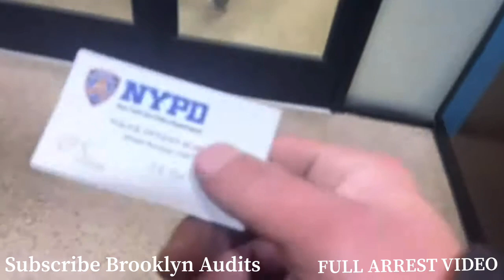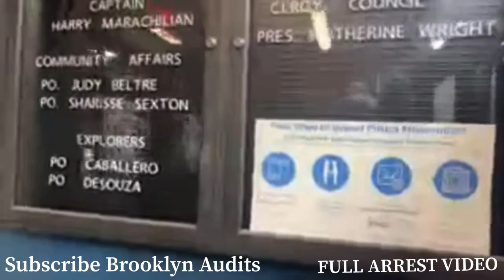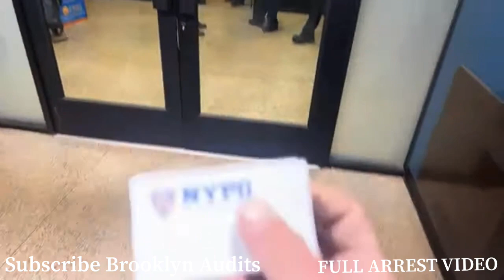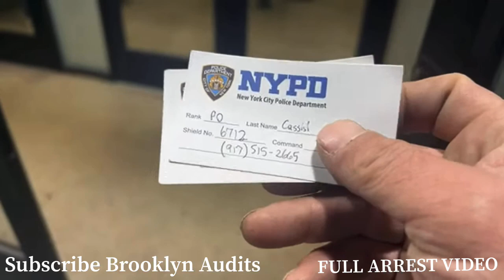BAD TYRANTS F*CKED UP!!!